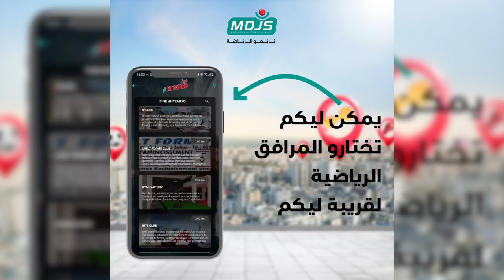عميد جمعية سلا لكرة السلة "زكرياء المصباحي": الاستعدادات للبطولة الإفريقية تمر في أجواء مثالية